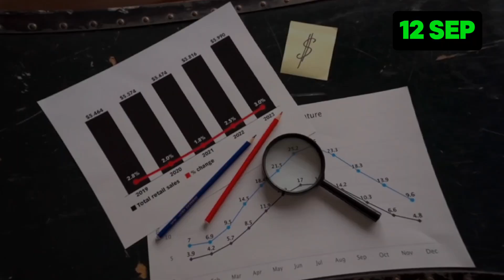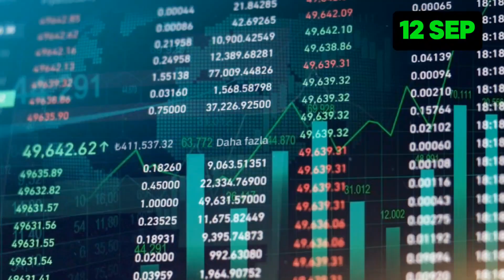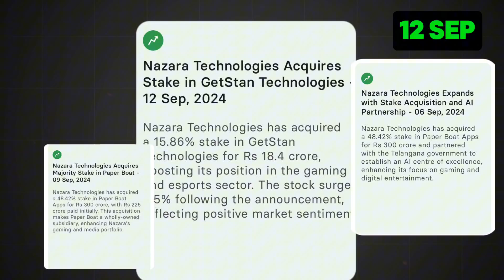12 बाजार में आई भरी उछाल। किसको मिला फायदा और किसका हुआ नुकसान?13 SEP MARKET का हाल कैसा रहेगा।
12 बाजार में आई भरी उछाल। किसको मिला फायदा और किसका हुआ नुकसान?13 SEP MARKET का हाल कैसा रहेगा।

Channel About-

Business Knowledge
Business Tips Business Ideas
Rich Mindset
Money Mindset
Finance Mindset
Successful People Biography
Marketing Tips
Financial Education
Startup Stories
Personality Development

Free Education Platform